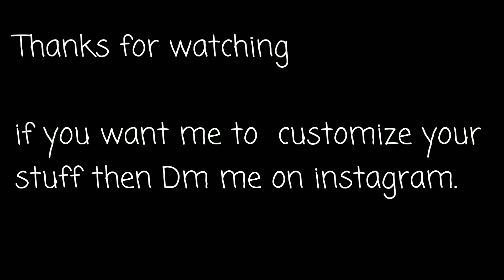Custom Play Station Controller Call Of Duty| custom Dual shock |ps controller customization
hey guys this is mahesh and in this video i have customized my other controller hope you guys like it if you then like,share,comment and don't forget to turn on the post notification button so that you don't miss my videos

Amazon

kneaded eraser

Derwent power eraser

tombow mono zero eraser

staedtler eraser

staedtler eraser holder

Kabeer art electric eraser

staedtler mechanical pencil set

tombow mechanical pencils

DERWENT mechanical pencil

Kabeer art pencil extenders

staedtler pencil holder

paper stumps and pencil extender combo

staedtler premium sharpner

chrome metal body sharpner

electric automatic sharpner

Derwent paper stumps

water colour big pack of 36

Kabeer brush pens

Camelin water colours

Camel soft pastels

woodless graphite charcoals

pallet knives

thank you guys for all your support i raeched 100 subs thank you.